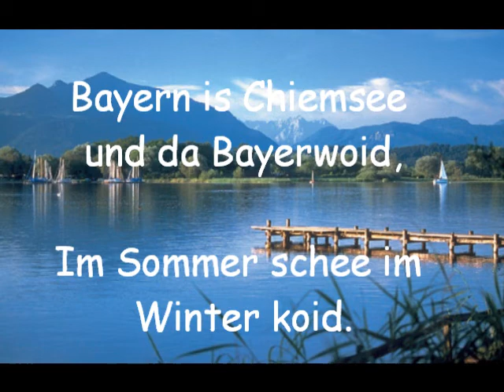Wie lieben Bayern - Antenne Bayern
Bayern ist´s geilste Bundesland in Deutschland.